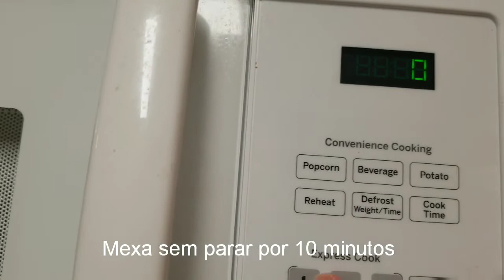Brigadeiro de panela com 3 ingredientes - Receita em 2 minutos - Fácil e rápido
Oie Pessoal hoje vou mostrar pra vcs como faço brigadeiro de panela, minha sobremesa favorita!